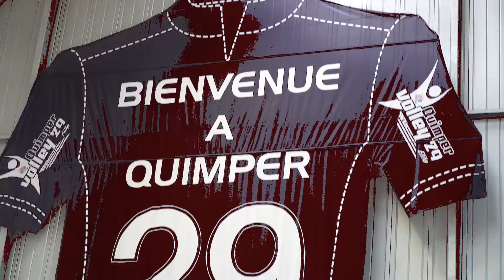[EPISODE 01] À LA RENCONTRE DE ... Lola MORILLON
Découvrez le premier épisode de la rencontre avec nos joueuses.